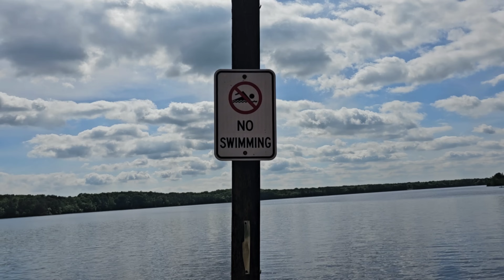Divorce & Online Bullying - Let's Talk About It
Dealing With Divorce & Online Bullying  May is Mental Health Awareness Month. I wanted to talk about what ive been dealing with. Ive been struggling mentally for awhile. I havent coped with the loss of my parents. my divorce and online bullying was the icing on the cake. Im struggling and thats ok. Lets talk about it.

***IF YOU WANT TO SEND ME A LETTER***
JUST_ANNE